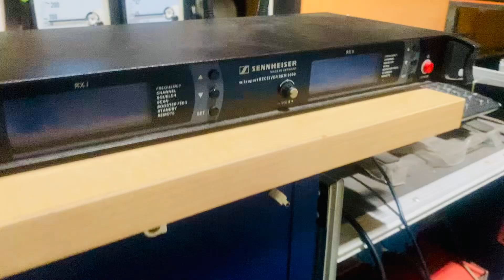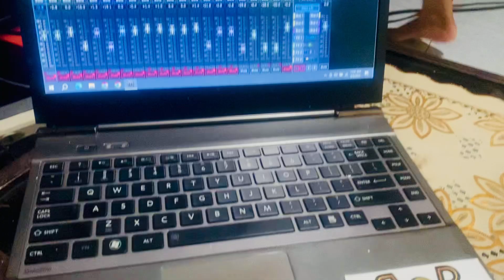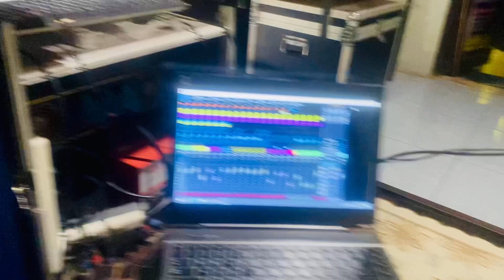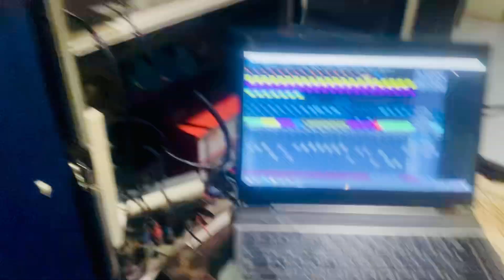Salah Menumpuk box speaker berakibat fatal suara jadi canceling, setelah bener baru OK suaranya